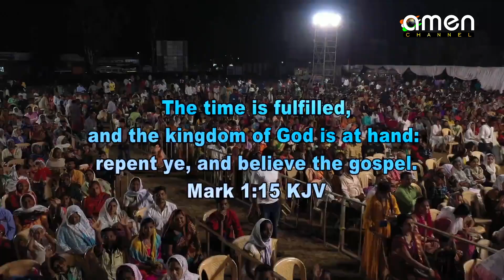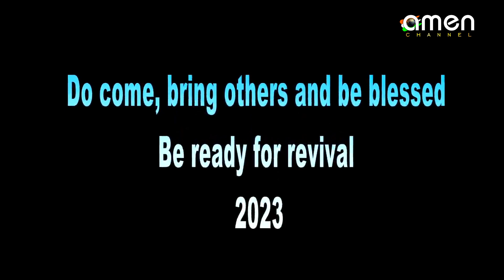Peace Festival 2023 (शांती महोत्सव 2023)